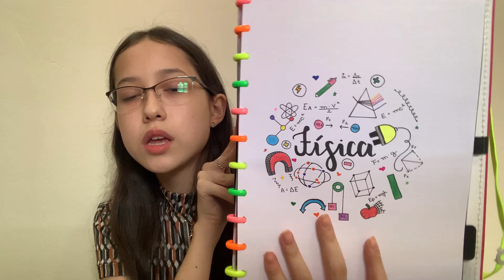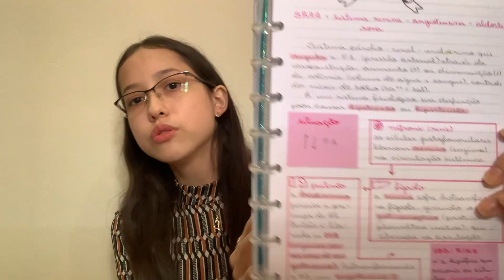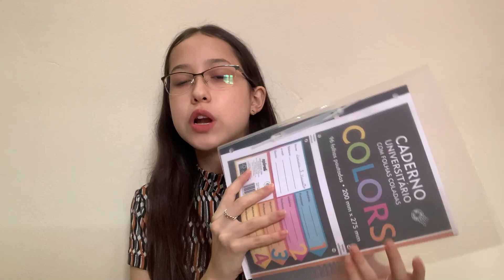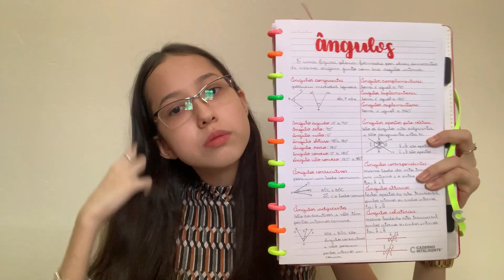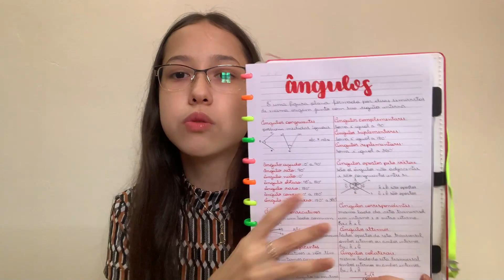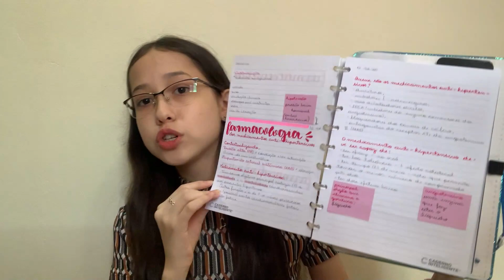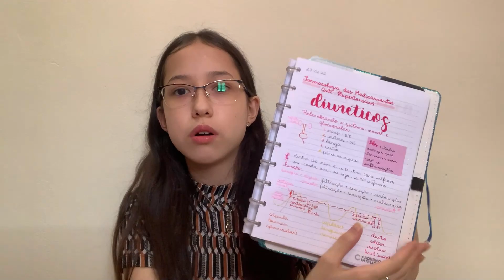MEU MATERIAL ESCOLAR 2021 COMPLETO! 📚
⭐Usem o star code “LARIGAMER” quando forem comprar robux! ❤️

PERGUNTAS FREQUENTES:
Nome: Larissa
Idade: 16
Cidade: Campinas - SP
Gravador: Bandicam
Editor: Filmora

Beijões, amo vocês❤️